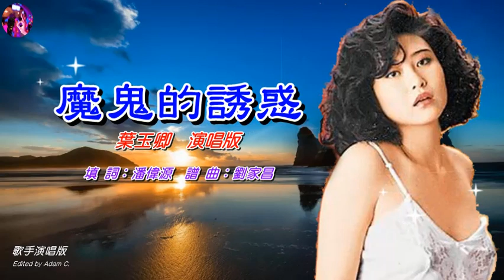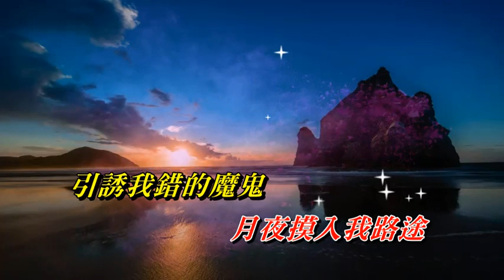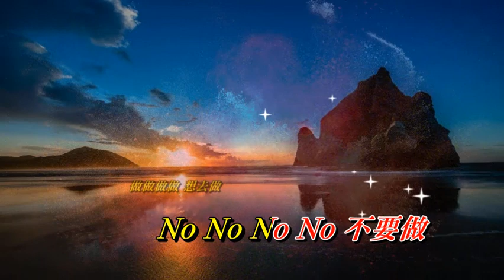魔鬼的誘惑 葉玉卿〈歌手演唱版〉